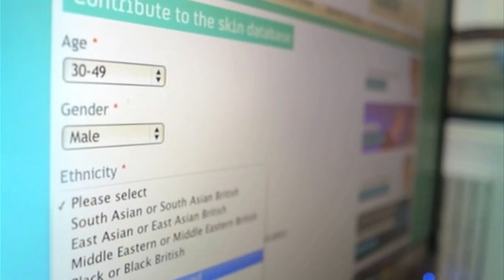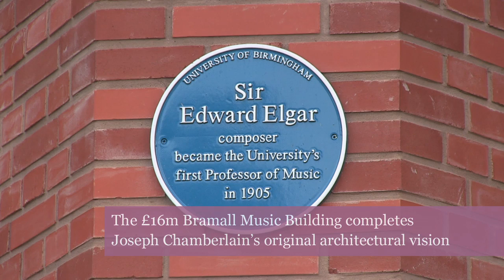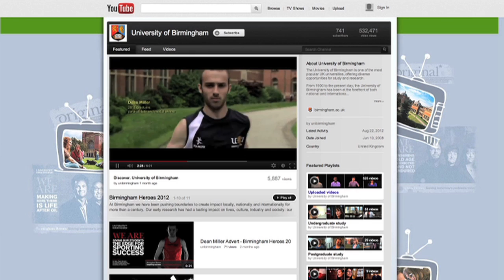Highlights from the University of Birmingham 2011/12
What a year! Robots that can clean your house, hunting for the Higgs boson and the fastest team on earth come to campus. Just a few highlights of the year from the University of Birmingham.